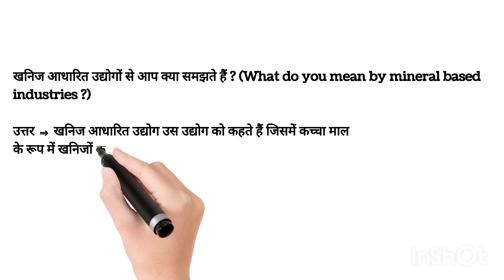खनिज आधारित उद्योगों से आप क्या समझते हैं ? (What do you mean by mineral based industries?)